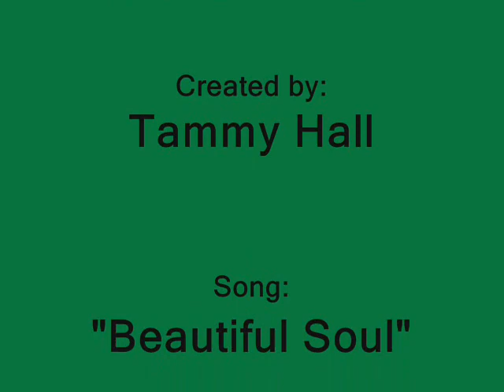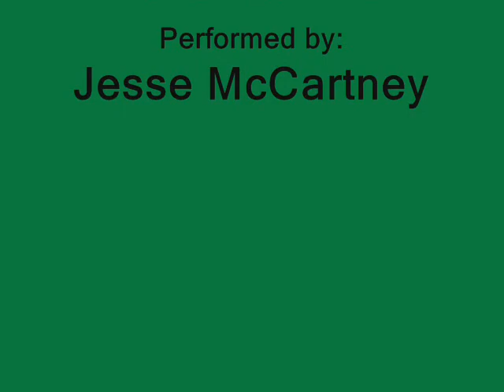Will & Janelle - "Beautiful Soul"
Will & Janelle tribute to "Beautiful Soul" by Jesse McCartney